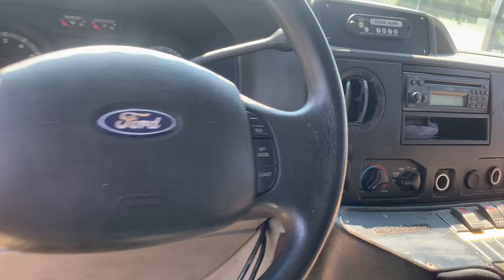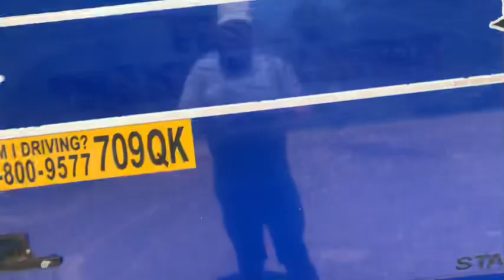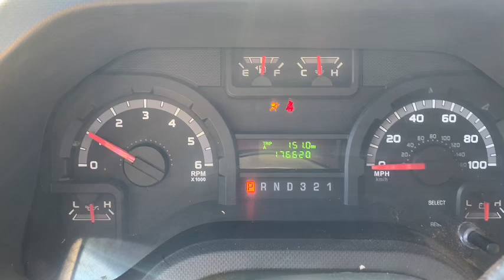2012 Ford E350 Super Duty 12 Passenger Handicap Shuttle Bus (176,617 Miles)